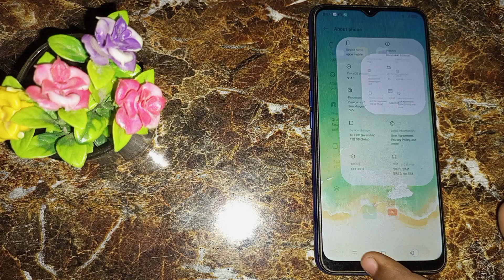Oppo A57e incoming call first impression